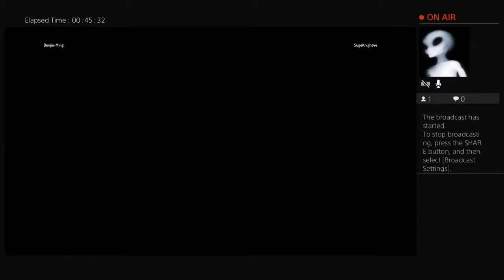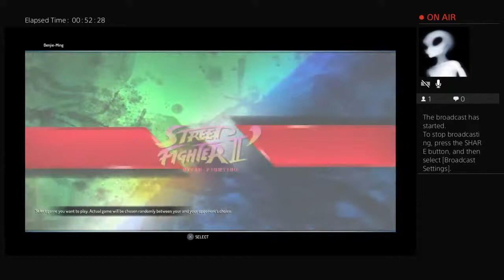Benjie-Ming's Street Fighter Collection